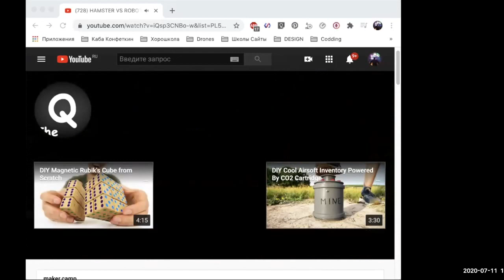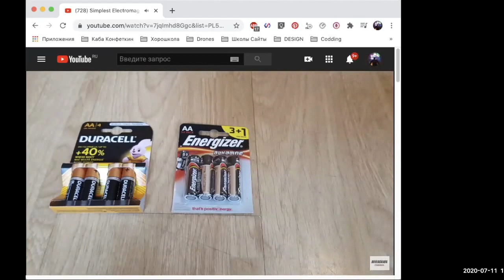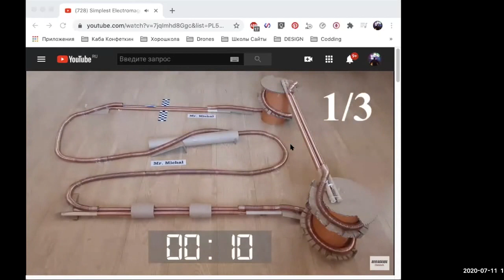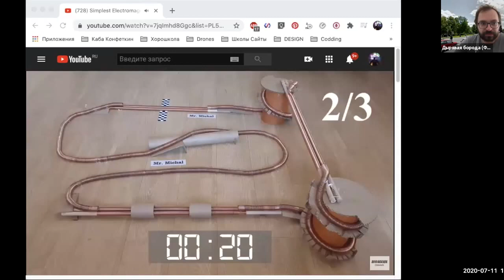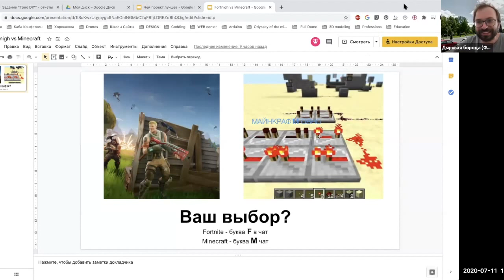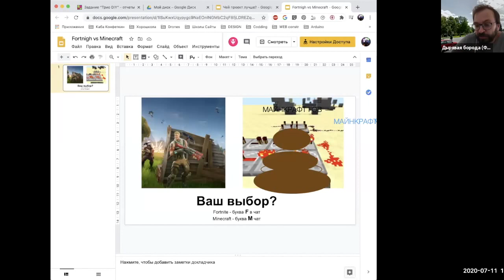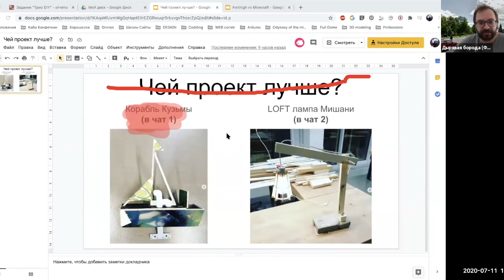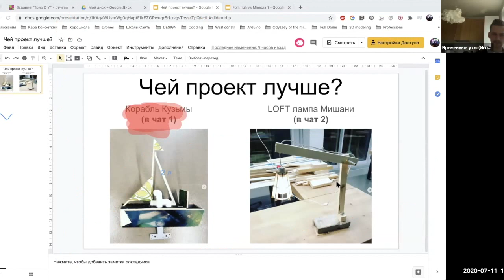11 июля мейкеры задание